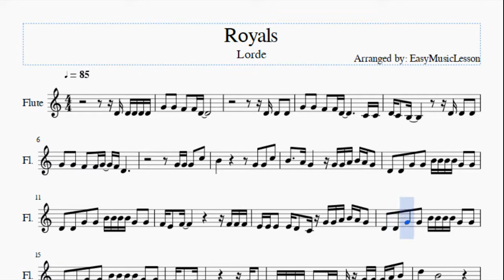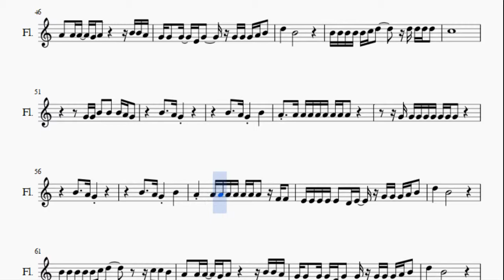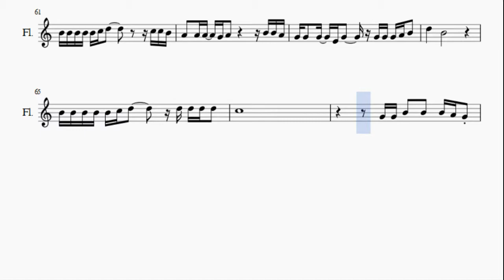Flute Sheet Music: How to play Royals by Lorde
Here is a sheet music/tab video on the song Royals by Lorde on the flute. A flute sheet music arrangement which is transposed to notes that are easily played by flute, for the song Royals by Lorde.

EasyMusicLesson teaches you to play the your favorite instrument, through well-arranged sheet music so that you too can learn how to play Royals by Lorde on the flute as fast as you can. A flute sheet music with backing tracks to help your play the song better.